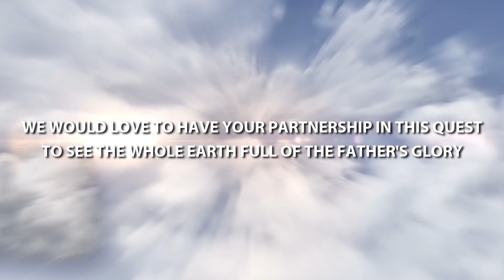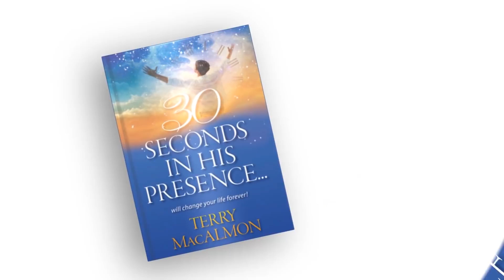REPLAY: An Hour With Jesus S03E01 // A live worship session with Terry MacAlmon